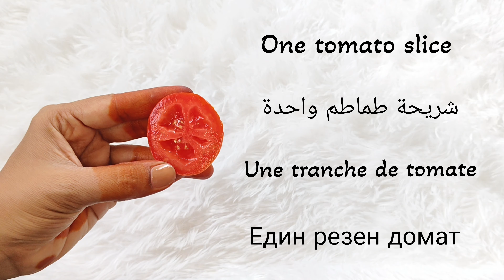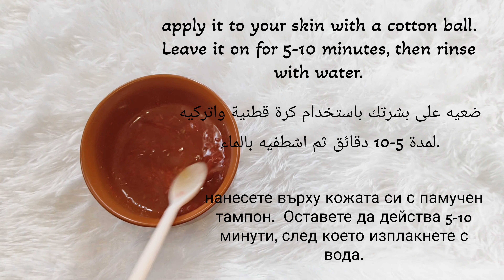How to close pores permanently | Open pores Treatment at Home | How to shrink pores naturally